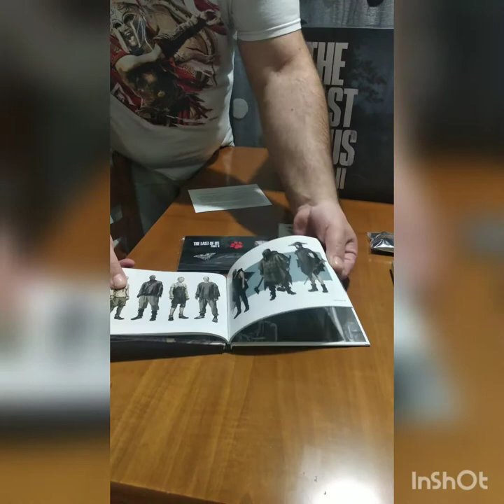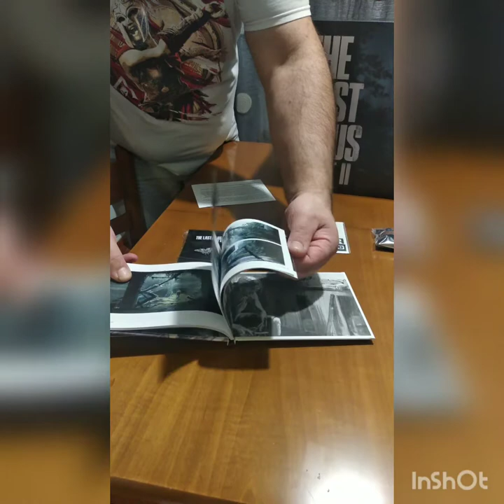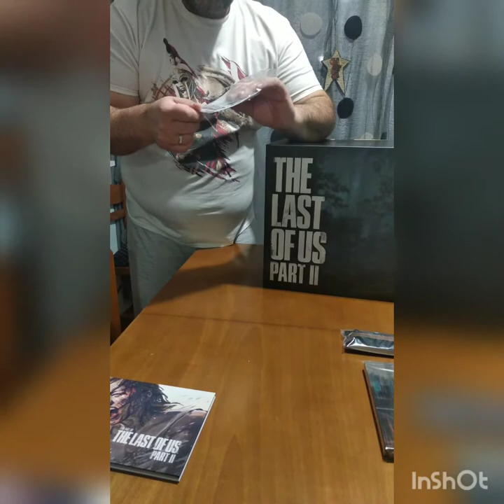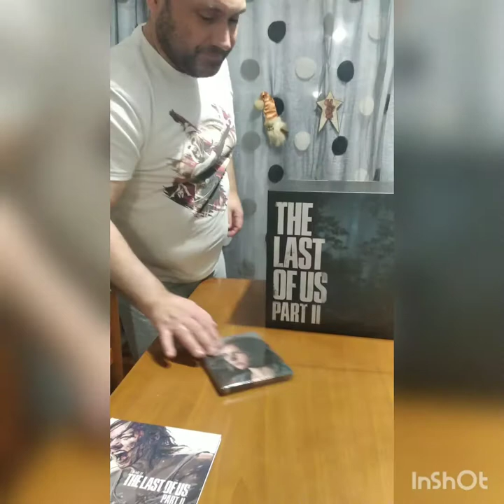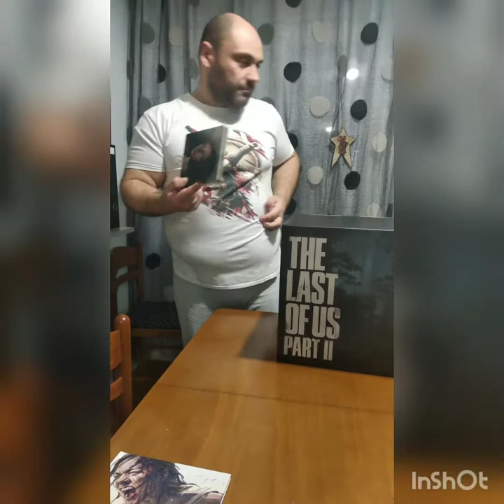Unboxing The Last Of Us Part II collector's edition